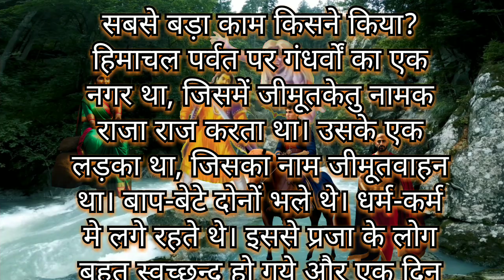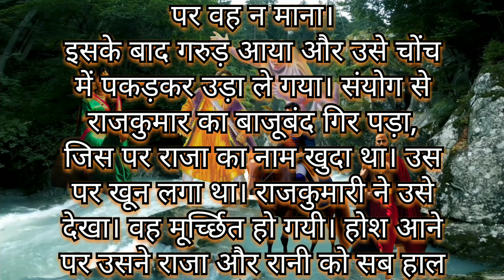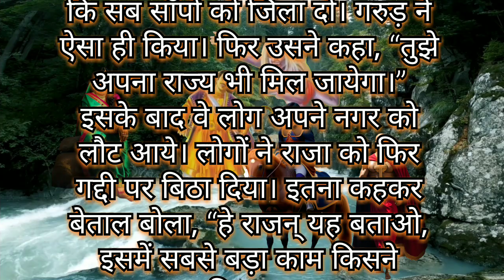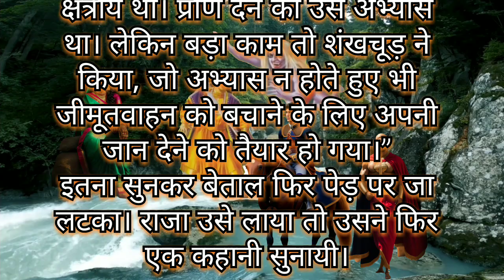Vikarm Betal | episode 17 | विकर्म वेताल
Vikarm Betal | episode 07 | विकर्म वेताल